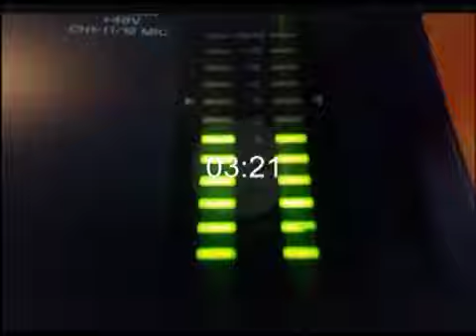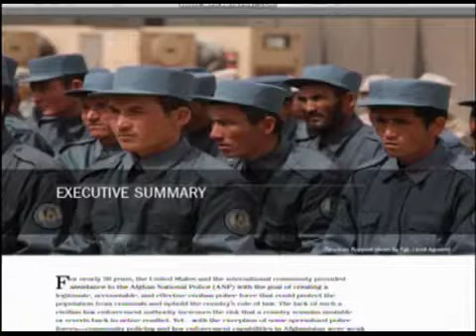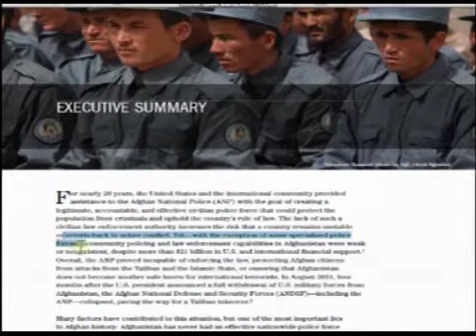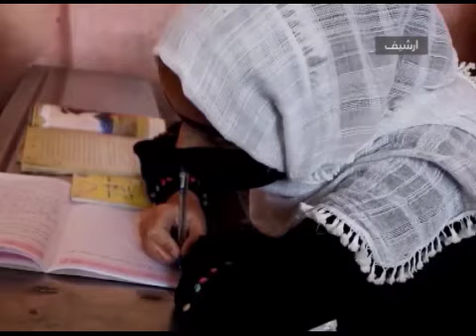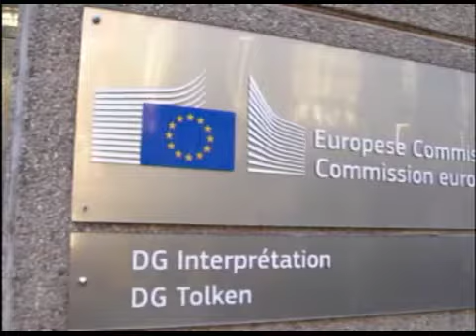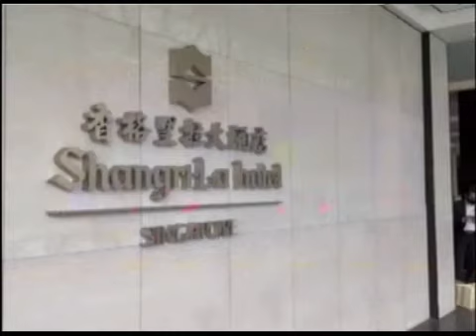DARI NEWS 11 JUN 2022 I ۲۰۲۲ سرویس خبری دری ۱۱ جون